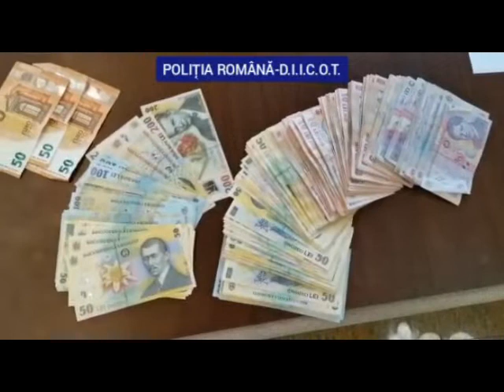PERCHEZIȚII LA PERSOANE BĂNUITE DE TRAFIC DE DROGURI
Polițiștii de combatere a criminalității organizate și procurorii D.I.I.C.O.T din Dâmbovița au efectuat 8 percheziții la domiciliile unor persoane bănuite de operațiuni cu droguri.